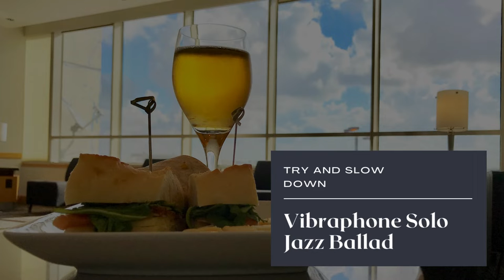Vibraphone Solo Jazz Ballad - Try And Slow Down (Chillout Jazz Lounge Music Vol. 1)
Listen to Vibraphone Solo Jazz Ballad - Try And Slow Down (Chillout Jazz Lounge Music Vol. 1) on any streaming platform

Vibraphone Solo Jazz Ballad - Try And Slow Down (Chillout Jazz Lounge Music Vol. 1) is chillout easy listening lounge music. It evokes in the listeners the feeling of being in a place. It is light music, peaceful music, relaxing music, calming music, and soothing music.

Vibraphone Solo Jazz Ballad - Try And Slow Down (Chillout Jazz Lounge Music Vol. 1) can, therefore, quiet your mind, relax your muscles, and relieving your stress as stress relief music. It is effective for relaxation and stress management. It helps reduce anxiety and fight depression.

Vibraphone Solo Jazz Ballad - Try And Slow Down (Chillout Jazz Lounge Music Vol. 1) is perfect as meditation music, Zen music, or yoga music during a yoga workout or meditation session. It is useful as spa music, massage music, or healing music. You can use it as sleep music for deep sleep and a good night’s sleep. It can also be used as study music enhancing your study sessions, and concentration music allowing you to stay focused.

Vibraphone Solo Jazz Ballad - Try And Slow Down (Chillout Jazz Lounge Music Vol. 1) is originally created by Azinity Music. Azinity Music owns the copyright to these original music works.

All our music licences are Creative Commons Attribution 4.0 International Public Licences (CC BY 4.0) as stipulated You are free to copy, redistribute in any medium or format, remix, transform, and build upon our music for personal and commercial use. But you must give credit by following the attribution instructions below, and indicate if changes were made to Vibraphone Solo Jazz Ballad - Try And Slow Down (Chillout Jazz Lounge Music Vol. 1).

Attribution Instructions:
1. Copy and paste the full text and links below in the description of your work
2. Link “the music” to this YouTube music video.